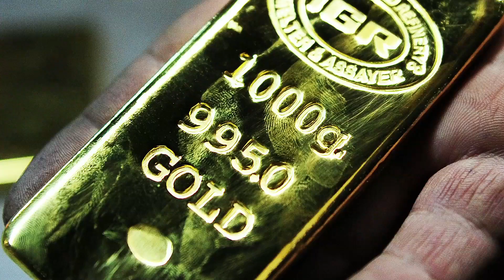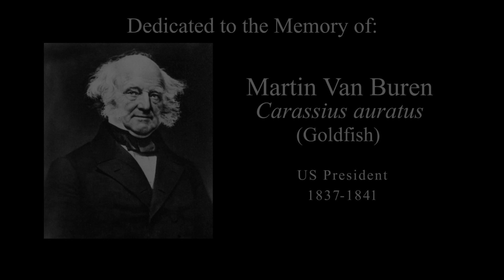Fishy (ft. Josh Ruben) | The Thin White Walls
A goldfish is dead. How did it die? Who is responsible? And just how big is Andrew’s anal cavity?

Cast & Credits
DIRECTORS: Adam Kurland & Matt Wyatt
WRITERS: Sean Bury & Nicholas Daly Clark & Adam Kurland & Matt Wyatt
EXECUTIVE PRODUCERS: Adam Kurland & Matt Wyatt
PRODUCER: Andrew Catania
PRODUCED BY: Daughter & Sons

CAST
ANDREW: George Kareman
ERIC: Danny Jolles
LIZ: Blair Beeken
STEPHANIE: Ashley Skidmore
GOLDY: Josh Ruben

REEANACTORS:
Joshua Magdaleno
Brooke Kretz
Alexandra Williams
Tanner Gould
Barry Papick

DIRECTOR OF PHOTOGRAPHY: Will Carnahan
PRODUCTION DESIGNER: Alyssa Forstmann
ART DIRECTOR: David Browne
COSTUME DESIGNER: Elke Van Der Steen
EDITOR: Megan Pollin
VISUAL EFFECTS & GRAPHICS: Drew Emery
ORIGINAL THEME MUSIC: Zach Robinson
GAFFER: Jose Ibarra
1st AC / CAMERA OPERATOR: Sam Shimizu-Jones
SOUND MIXER: Chris Bennett
HAIR / MAKEUP: Kathleen Pardo
ART ASSISTANT: John Crew Rienstra
PRODUCTION ASSISTANTS: Jeremy Fransman, Monica Zinn
STAGE & POST PRODUCTION SERVICES: SIBLING LOS ANGELES

SPECIAL THANKS TO:
BBR, Cine Power & Light, Freestyle Filmworks, David Kerns, Becca Scott Kerns, Brandon Lucas, Mark Masten, Patrick Rockwell, Dana Vaughn, WillCall Cinematic